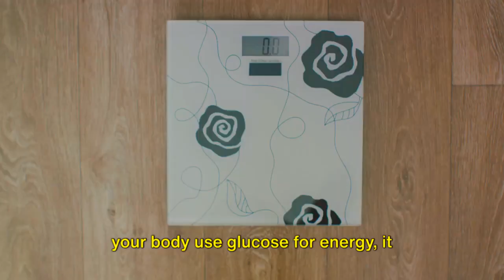Unveiling Diabetes Symptoms: Recognizing the Warning Signs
Are you worried about diabetes symptoms? Look no further! In this informative video titled "Unveiling Diabetes: Recognizing the Warning Signs," we delve deep into the world of diabetes to help you understand its warning signs and how to recognize them.

Diabetes is a highly prevalent chronic condition affecting millions worldwide. By learning to identify its symptoms early on, you can take necessary steps towards timely diagnosis and treatment, preventing the development of further complications associated with this condition.

In this video, our experts break down the various signs that may indicate the presence of diabetes. From frequent urination, excessive thirst, sudden weight loss or gain, to constant fatigue and blurry vision, we cover it all. Understanding these warning signs is crucial as they often go unnoticed or get mistaken for other ailments, leading to delayed diagnoses.

Our aim is to raise awareness about diabetes symptoms, empowering you with knowledge to take charge of your health or support loved ones who may be at risk. Additionally, we explore the underlying causes and risk factors associated with diabetes, shedding light on genetic predispositions, lifestyle factors, and more.

Don't let diabetes catch you off guard! Educate yourself, spread awareness, and take control of your health.
Learn How to Be your own DIY doc at home